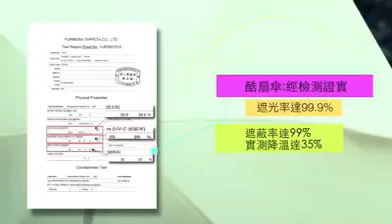Multifunctional fan umbrella, wholesale.